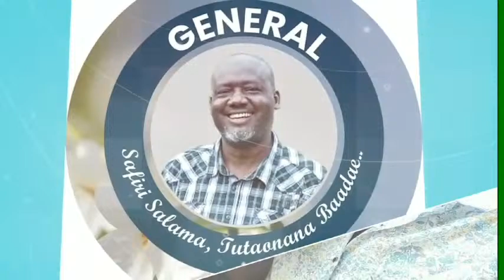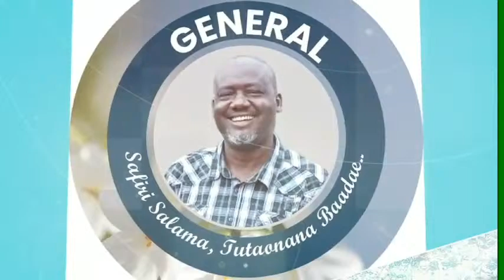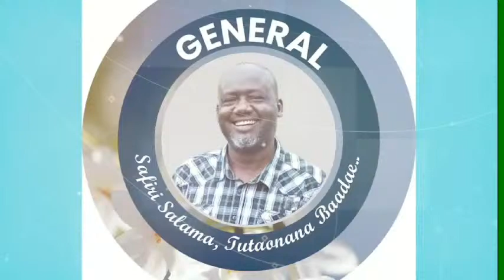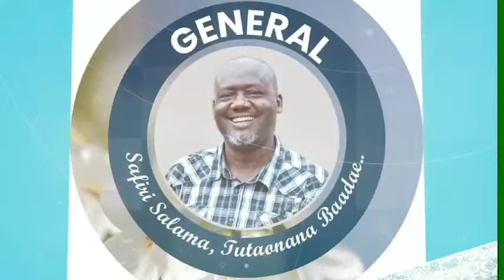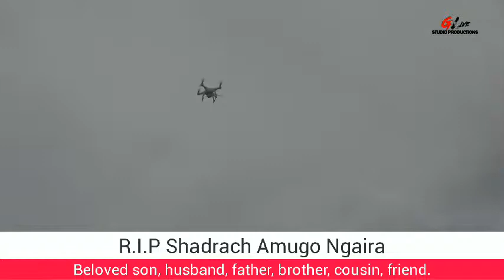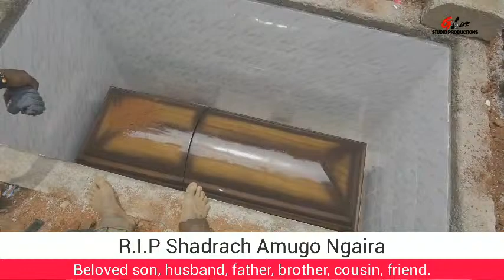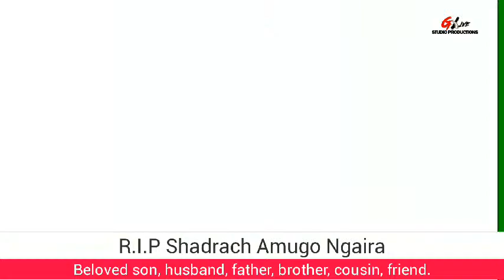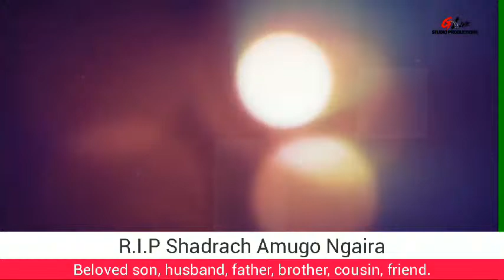Shadrach Amugo Ngaira | Farewell Ceremony